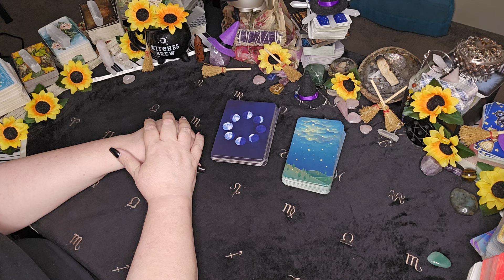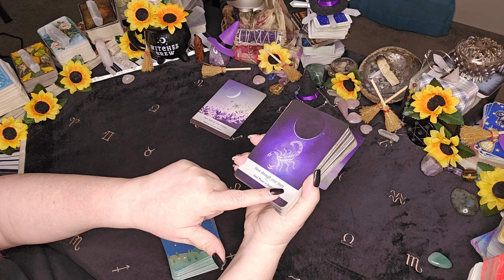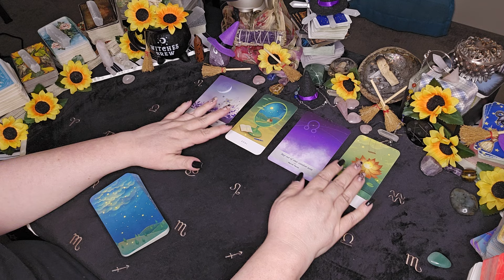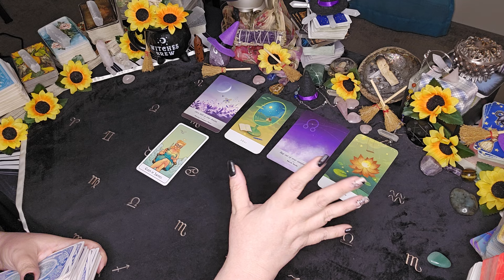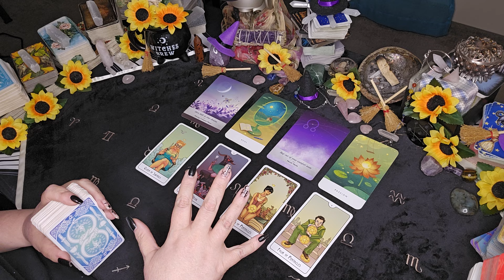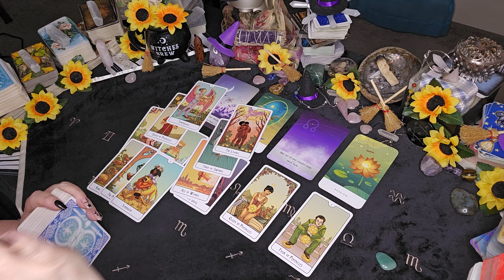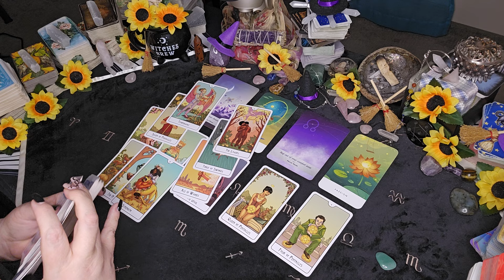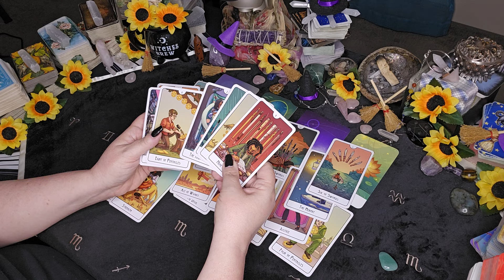Aries -"Your Next Wish Fulfillment Reveals Itself"| October 2024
In this Aries tarot reading for October 2024, Ten of Cups Tarot reveals your next wish fulfillment. Find out what the cards have in store for you today!

00:00 Welcome ARIES ! & What this reading is about!
00:13 Information About The Aries Super Full Moon
01:15 Reading Begins
04:33 MEMBERSHIPS ARE OPEN & SO ARE PRIVATE READS! Look In The Comment Section
04:55 Reading Resumes

Sun/Moon/Rising/Venus/Jupiter
This means: